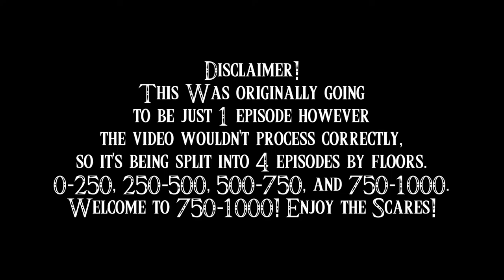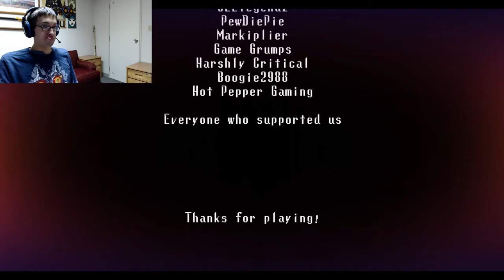Level: Max - Congratz! You're a Monster! - Floors 750-1000 - Spooky's House of Jumpscares!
Wait, is this it...is this...the end? I win right? This is good?